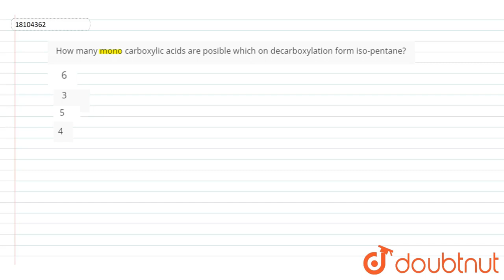How many mono carboxylic acids are posible which on decarboxylation form iso-pentane?